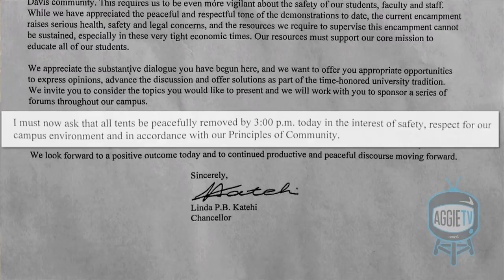KDVS and AggieTV Present: Pepper Spray Incident Forum (Part 1 of 3)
The Pepper Spray Incident has had far-reaching effects for UC Davis and the way our campus deals with student-run demonstrations. This forum, held on November 30th, 2012, highlights how the incident affected students, administration and community members, and the steps made to remediate its fallout.

Panel Members:
Matt Carmichael, the current UC Davis Chief of Police
Bob Ostertag, UC Davis Professor of Technocultural Studies
Rebecca Sterling, ASUCD president and member of the Reynoso Task Force
Justin Groove, 4th year undergraduate/witness

Moderator:
Mary Champeny (KDVS News Director)

Camera 1: Julian Brotschi and Stacy Han
Camera 2: James Davey and Scott Schwerdtfeger
Camera 3: Anna Oh
Edited by: Anna Oh, James Davey, Julian Brotschi and Stacy Han
Technical Direction: Jhunehl Fortaleza
News Direction: Hinano Akiyama